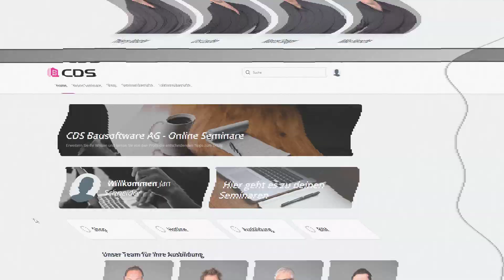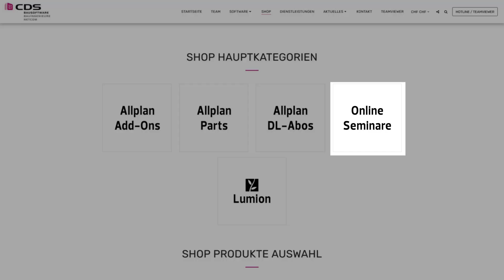CDS Onlineseminar Allplan Strassenbau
Die CDS Bausoftware AG bietet als Alternative zu den Seminaren vor Ort auch eine Onlineschulung im Bereich Allplan Strassenbau an.

Weitere Ausbildungsangebote der CDS Heerbrugg in allen weiteren Bereichen finden sie